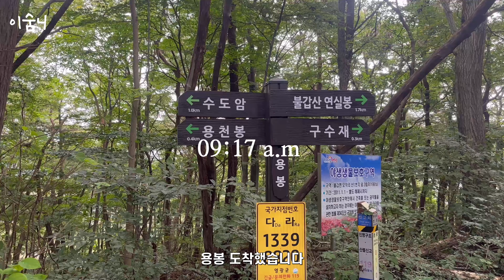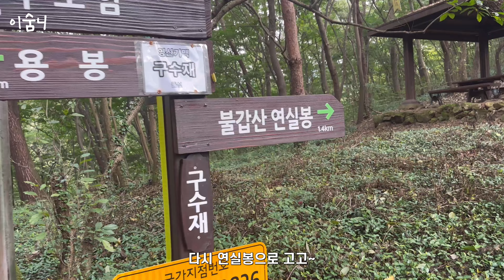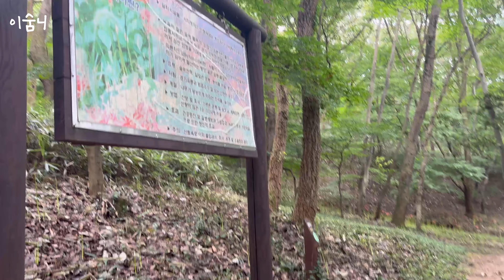함평 모악산 꽃무릇🌷 등산 브이로그 | 산행 | 등린이 | 힐링 | 용천사 | 불갑산 | 등산추천 | 가을산행 | 전남여행 | 하이킹 | 트레킹 | 축제 | 여행 | hiking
*4K 화질로 설정하여 보아주세요.*

할머니와 엄마와 함평 모악산 꽃무릇 축제에 다녀왔어요 :)
연이은 폭염으로 꽃무릇은
아직 열심히 꽃 피우고 있더라고요🌷

그리고 작년에 새롭게 만들어진 모악산 정상석!
작년에는 불갑산으로 다녀왔고,
올해에는 모악산으로 다녀왔습니다 ‘-’)
그럼 지금 영상으로 함께 만나요💕

오늘도 소소한 영상을 함께해 주셔서 고맙습니다🌹

⛰️ 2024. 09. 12. 함평 모악산
📍용천사 주차장~용천봉~용봉~구수재~연실봉(원점회귀)
🏷️ 함평 모악산 꿏무릇 축제  | 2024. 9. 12. ~9. 15.